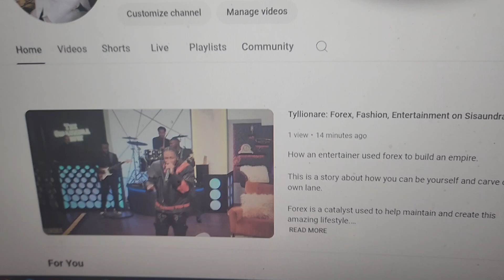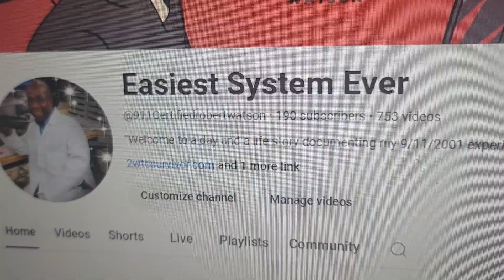Elevate Your Game: Master the Art of Switching Lanes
@911Certifiedrobertwatson This is the Easiest System Ever. @TYLLIONAIRE1 "This is that 2024 FOREX TRADING Music on YouTube " "Switch lanes for Bigger Plays this is the Trade Gang Forex Trader Tyler K. Moore song".

Tyllioniare started me this Forex Trading when my constitutional rights was being violated during the pandemic in 2020 under the (DHS) Department of Homeless Services (Men's Shelter') System under my tax I.D and inside of cell 432 at 470 161th Street Bronx New York -
BronxWorks/Pyramid Safe Haven

September 11, 2001 World Trade Center
Certified 9/11/2001 Survivor Robert Watson - Easiest System Ever LLC: @911CertifiedRobertWatson